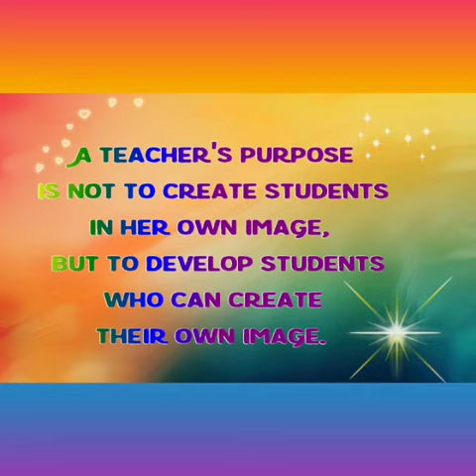Happy Teacher’s Day 2020 , E card done by Myra for her teachers